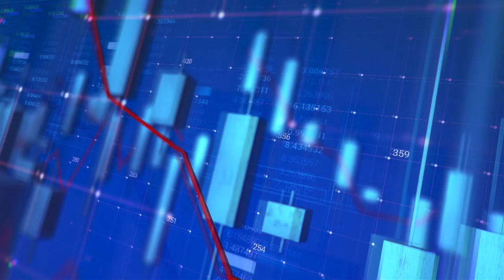Majority MPs want Ken Ofori Atta sacked, threaten to boycott 2023 budget debate - The Market Place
Majority MPs want Ken Ofori Atta sacked, threaten to boycott 2023 budget debate - The Market Place on JoyNews